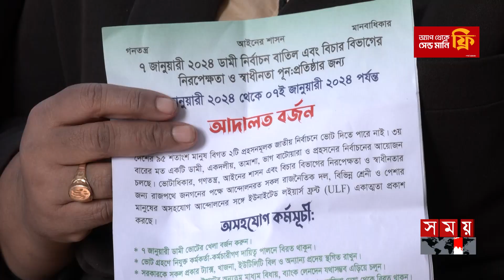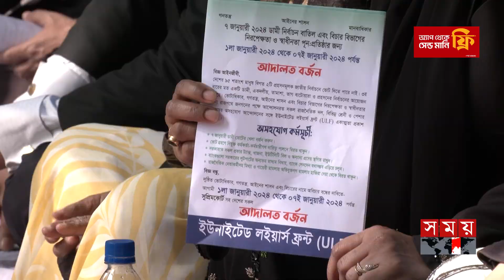চলছে আদালত বর্জন, ঝুলে গেল ফখরুলের জামিন ইস্যু | Mirza Fakhrul's Bail Issue | Boycotting Court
চলছে আদালত বর্জন, ঝুলে গেল ফখরুলের জামিন ইস্যু | Mirza Fakhrul's Bail Issue | Boycotting Court | Somoy TV